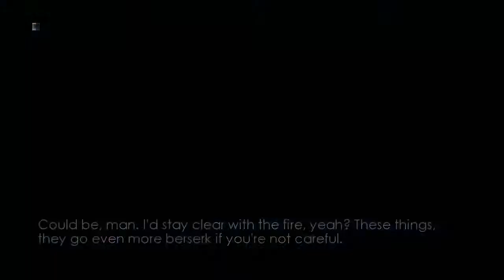COR Escape From Butcher Bay Playthrough 13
Dragon Plays The Chronicles of Riddick : Escape From Butcher Bay. Watch as he breaks necks and kicks ass!